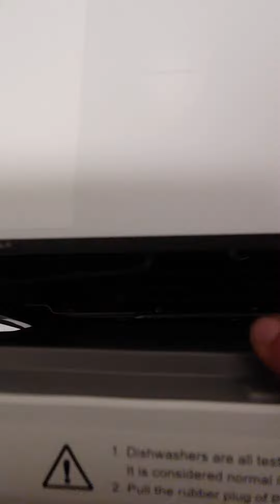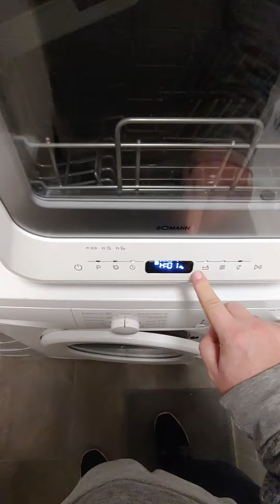Problem bei Bomann Tischgeschirrspüler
Es lässt sich kein Programm auswählen und reagiert auf keinen Tastendruck dabei war es eine einfache Ursache. Der Tischgeschirrspüler hat einfach nicht erkannt das seine Tür geschlossen war. Also drauf achten auf den Gumminippel an der Tür das er gerade ist. Also kleine Ursache große Wirkung. Aber dann lief er bei mir. Bomann Tischgeschirrspüler Problem gelöst